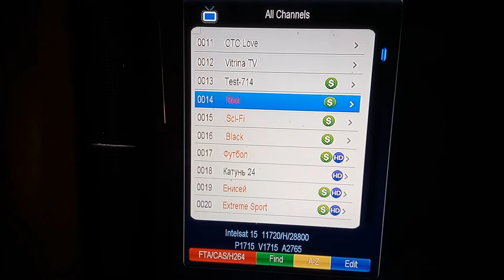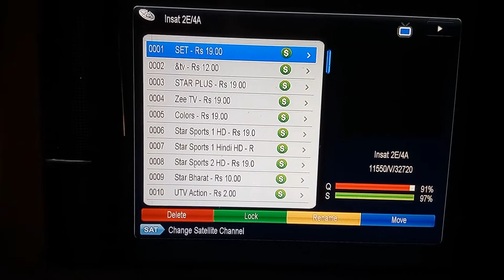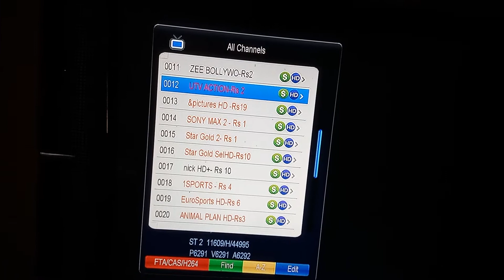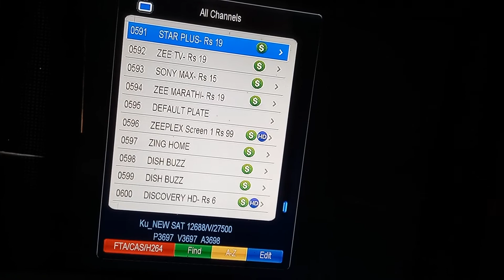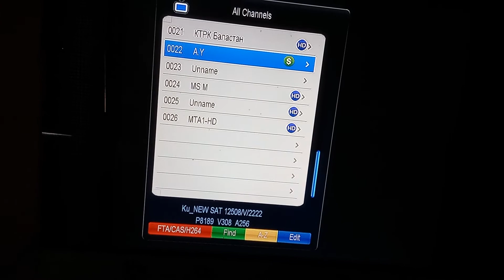New updates forever server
38e 70e 85e 88e 95e 108e 83e multi lnb information